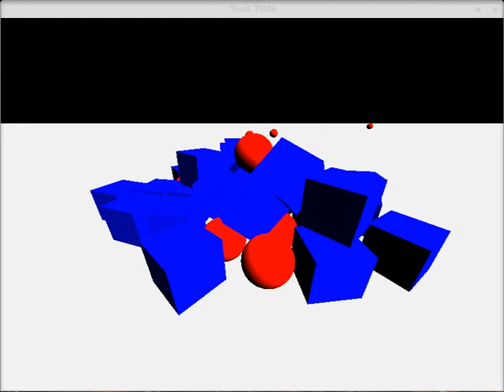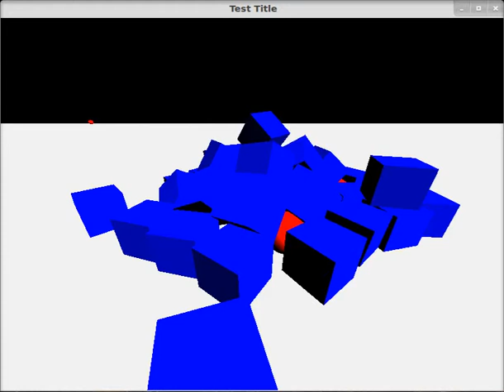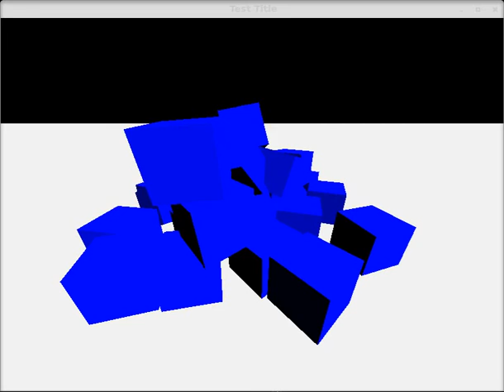SUCCESS!!!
Finally fixed by physics issues. I did it by creating a whole new CFFI binding to the ODE library, which is like removing an anthill with a tank. But now it works! There is some jitter, which I think I can fix with the right physics values. Next I think I need to break apart my code into chunks. Most of this is in one file and it's become a nightmare to find things.